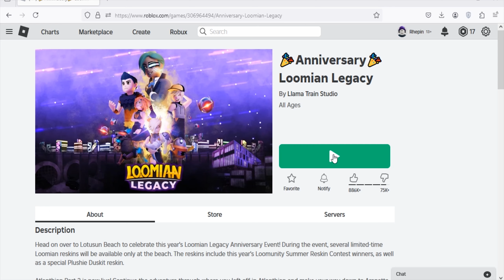Roblox Loomian Legacy New Code July 2024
New code for rewards in Roblox Loomian Legacy
Code July 2024